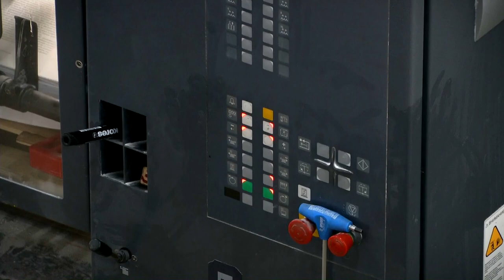Производственную площадку ООО «ИПК Парето Принт» расширят